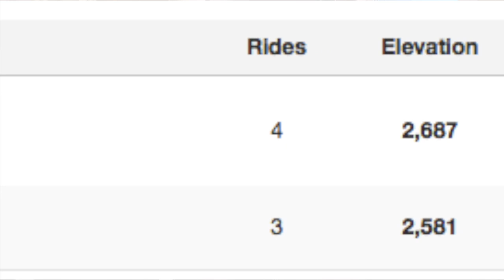Reflexión Bikinera: EL STRAVA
Explicando lo que supone tener una red social que te rete continuamente